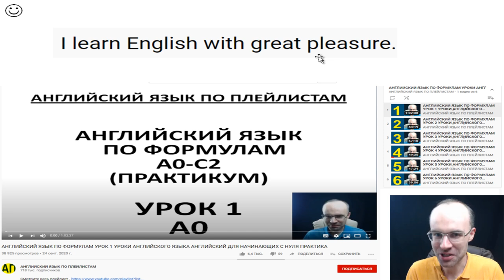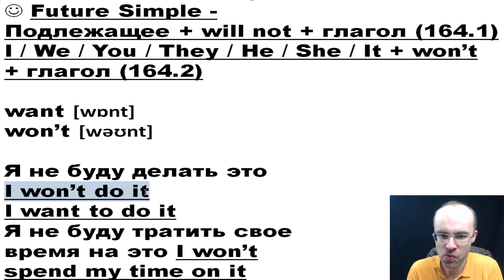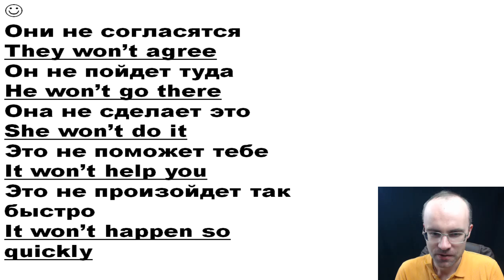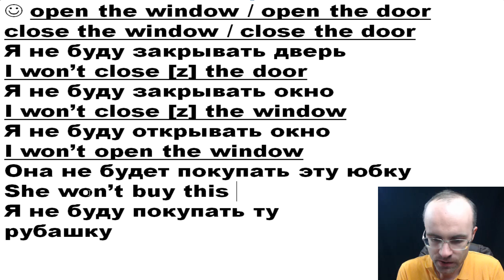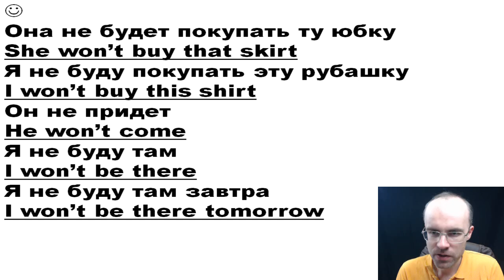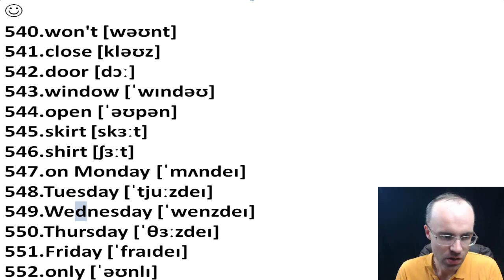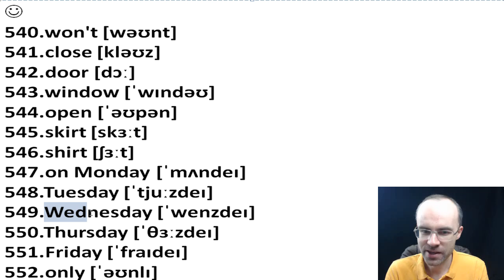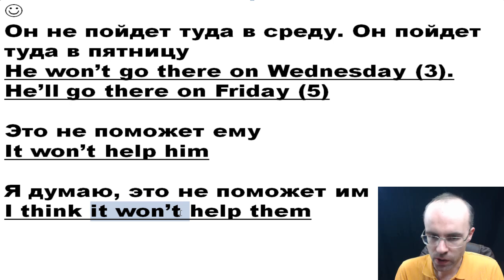АНГЛИЙСКИЙ ЯЗЫК ПО ФОРМУЛАМ УРОК 164 УРОКИ АНГЛИЙСКОГО ЯЗЫКА АНГЛИЙСКИЙ ДЛЯ НАЧИНАЮЩИХ С НУЛЯ